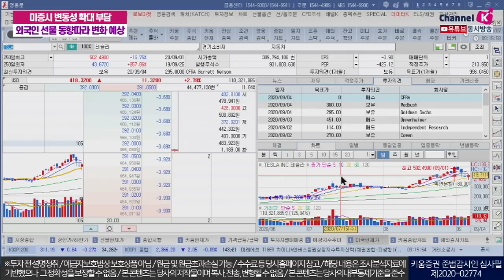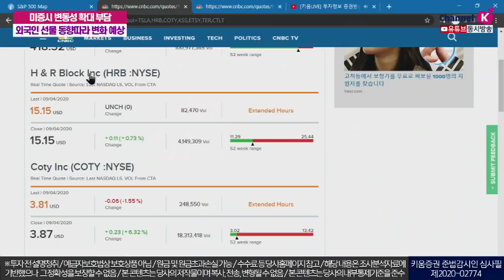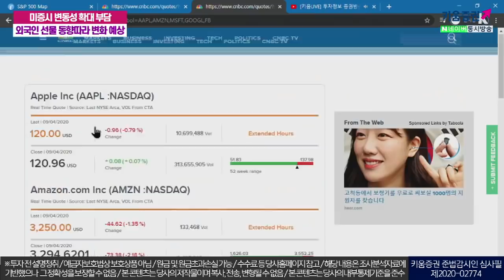미증시 변동성확대 부담, 외국인 선물 동향에 따라 변화 예상(애톡쇼.주식투자/20.09.07)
00:00 오프닝
01:05 테슬라 일간차트
04:15 애플과 테슬라의 급락, 대형기술주 및 언택트 관련 종목의 급격한 조정 배경
06:50 미국 언택트 기업 실적​
14:45 미 대선 이슈
18:45 미중 관계 이슈
22:09 테슬라의 S&P500 편입 실패의 이유